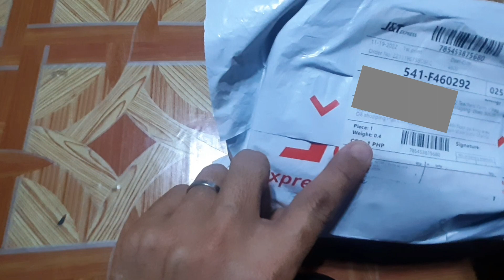Legit ang P1 sa Shopee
This video express satisfaction in the otem purchased online in the cheapest price.